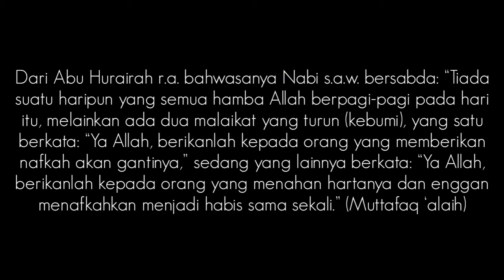Kecil tapi luar biasa {Inilah Amalan Yang ALLAH Cintai}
عن أَبي هريرة – رضي الله عنه: أن النَّبيّ – صلى الله عليه وسلم – قَالَ: «مَا مِنْ يَوْمٍ يُصْبِحُ العِبَادُ فِيهِ إلاَّ مَلَكانِ يَنْزلاَنِ، فَيقُولُ أحَدُهُمَا: اللَّهُمَّ أعْطِ مُنْفقًا خَلَفًا، وَيَقُولُ الآخَرُ: اللَّهُمَّ أعْطِ مُمْسِكًا تلَفًا». مُتَّفَقٌ عَلَيهِ.
Dari Abu Hurairah r.a. bahwasanya Nabi s.a.w. bersabda: “Tiada suatu haripun yang semua hamba Allah berpagi-pagi pada hari itu, melainkan ada dua malaikat yang turun (kebumi), yang satu berkata: “Ya Allah, berikanlah kepada orang yang memberikan nafkah akan gantinya,” sedang yang lainnya berkata: “Ya Allah, berikanlah kepada orang yang menahan hartanya dan enggan menafkahkan menjadi habis sama sekali.” (Muttafaq ‘alaih)

Dari hadits diatas kita bisa petik dan aplikasikan bahwa kita mesti melakukan amal berinfaq setiap harinya, karna jika kita kalkulasikan apa yg kita infaqkan dengan apa yang ALLAH berikan kekita setiap harinya, sungguh. sungguh sangatlah jauh berbeda, akan tetapi ketahuilah bahwa ALLAH mencintai amal yg walau sedikit akan tetapi dilakukan setiap hari, daripada amal yg besar tetapi dilakukan hanya sekali.
maka lakukanlah 😎